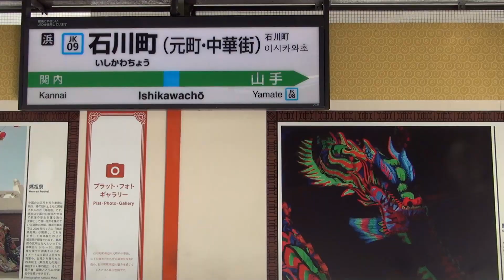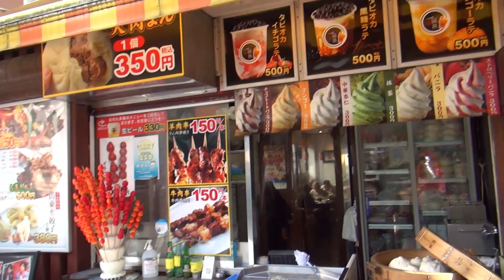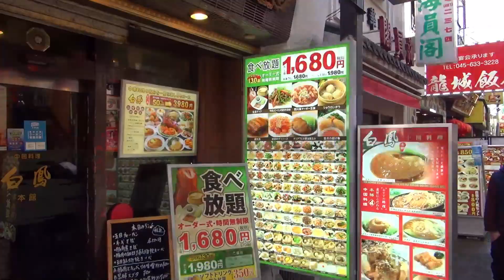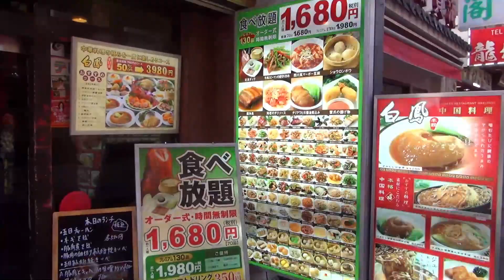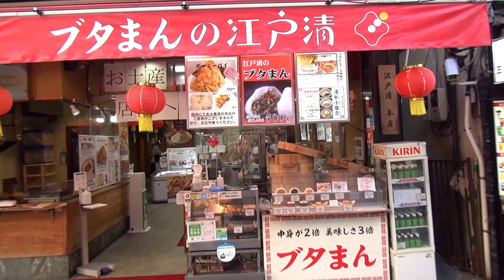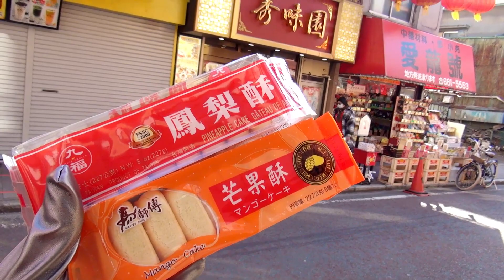第149番-1【女装 コスプレ】春節2022・横浜中華街【男の娘 旧正月】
2022.2.1に撮った動画です。
2022は2.1が丁度、旧暦の元日で、
東洋ではこちらが本来の正月であります。
もう一度、正月気分を味わうべく横浜中華街です。